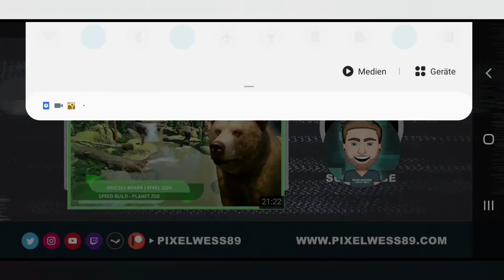Toni 'REAGIERT' auf COASTERS [House of the Woods] - Nr.26